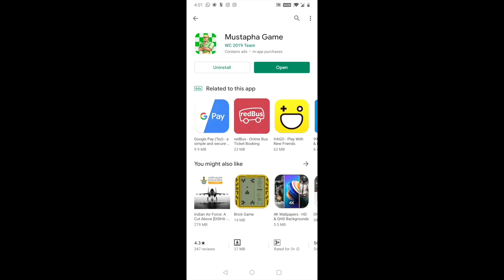Playing Mustapha Game on my Phone